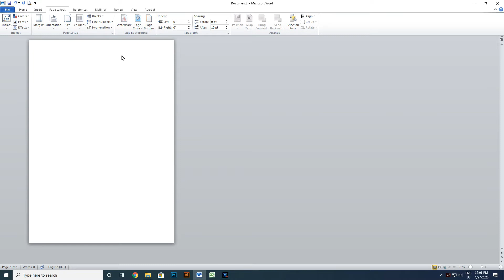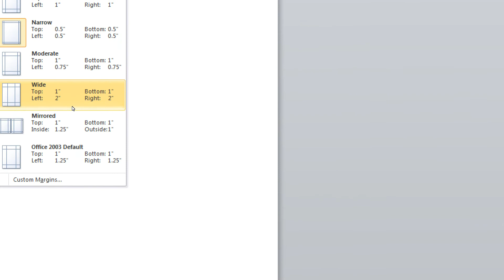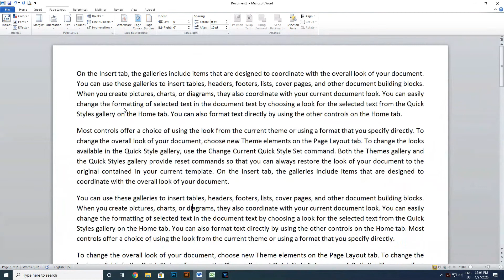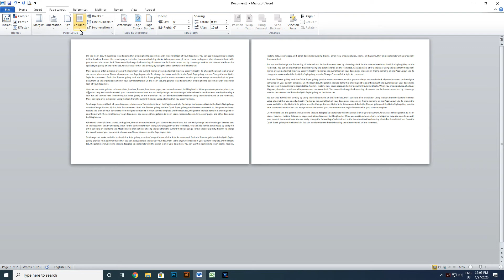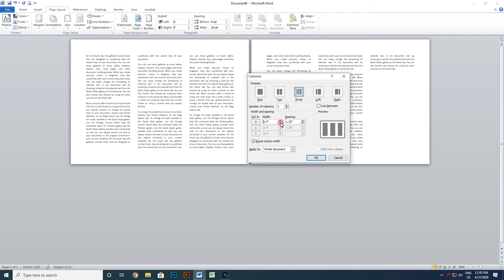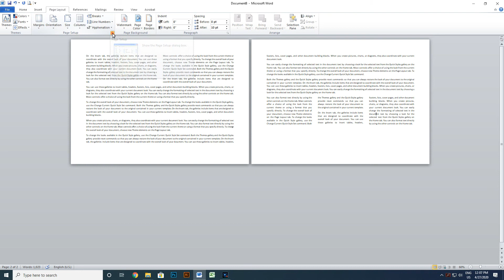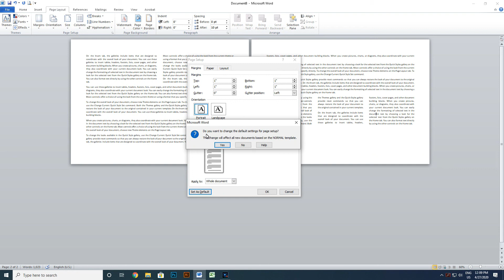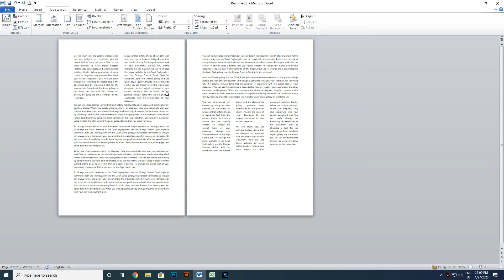Microsoft Word 2010 - Page Setup siam dan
Microsoft Word ka hman dawna kan khawih hmasak ber leh tih hmasak ber tur chu Page setup siam hi a ni. He video ah hian a tih dan turte tar lan a ni a i lo hmang trangkaia i lo hlawkpui ngei kan duh sak a che...